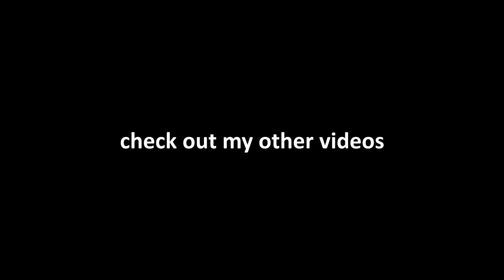Cameron's Got A Massive Pickle (CS:GO Funny Moments)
What kind of pickle?.

BeyondGenGaming
mister_matt_unzueta